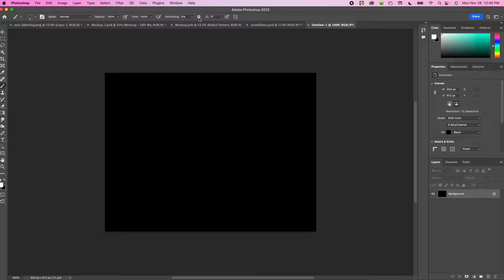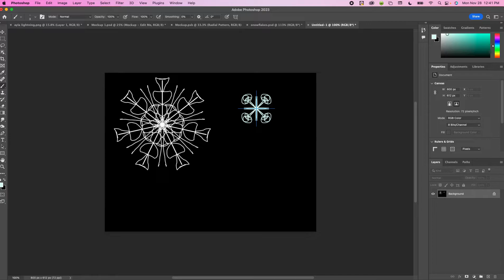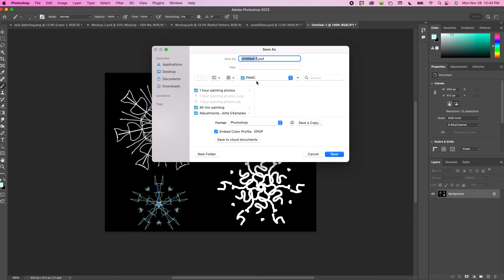Photoshop Snowflakes (Mirror Tool)